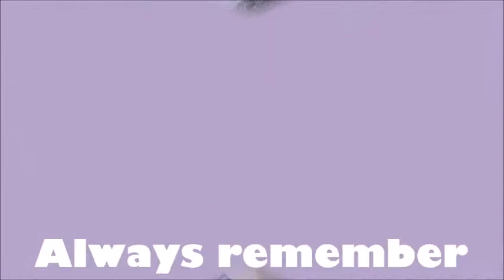End of Year Review & Plans for 2019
Just a chat about my channel and what I enjoyed during 2018, and then talking about my plans for my channel going into 2019! x